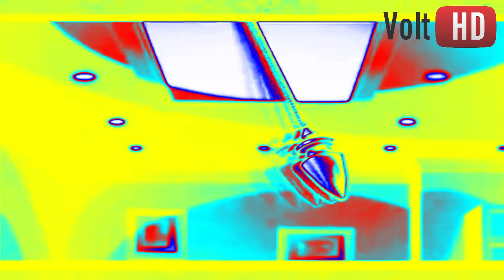Official Roombreak - Escape Now Trailer In Droplets 2.0